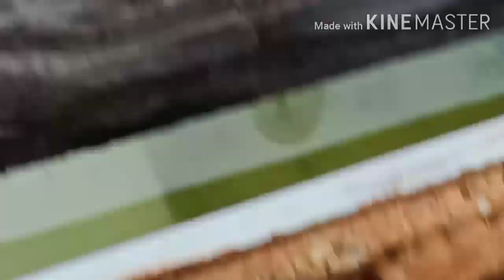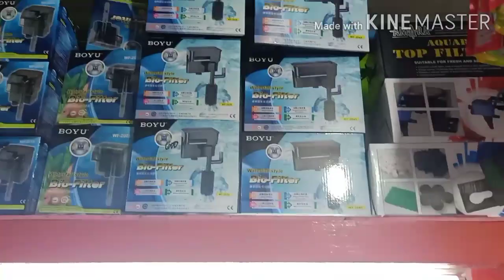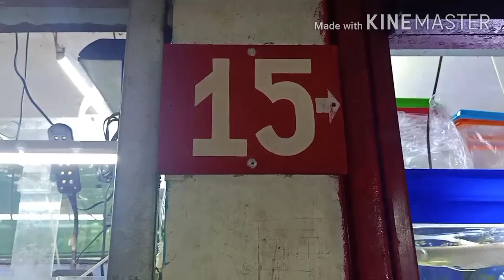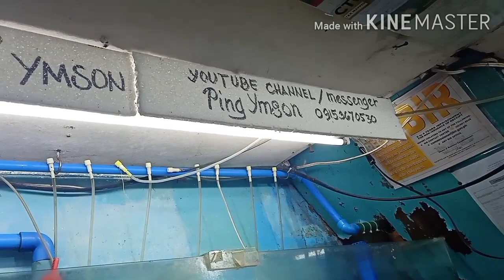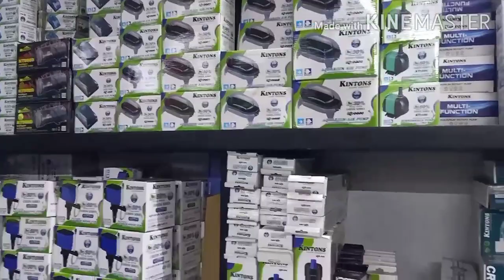CARTIMAR UPDATE NOV.9 2020 WITH BETTAS JOURNEY